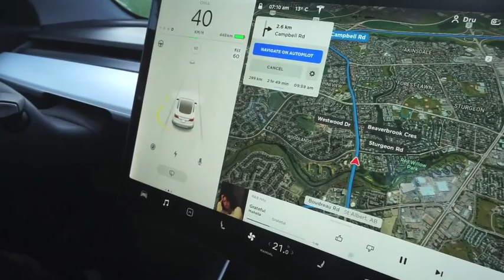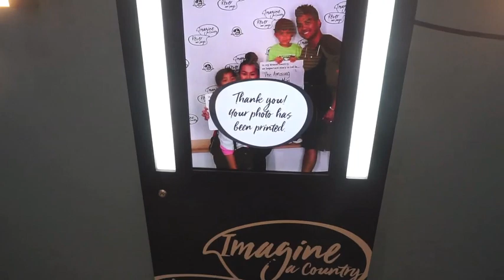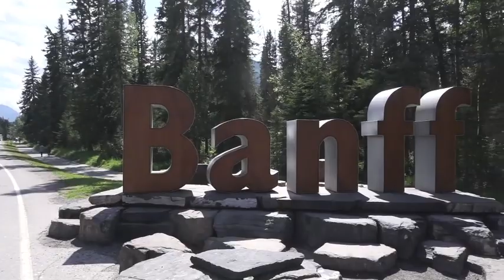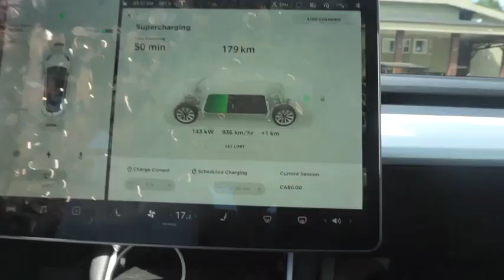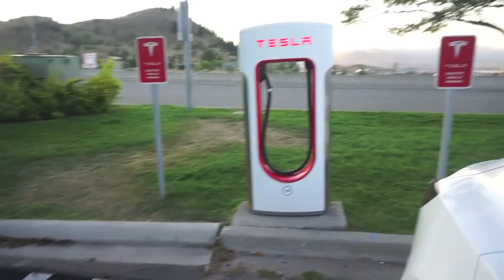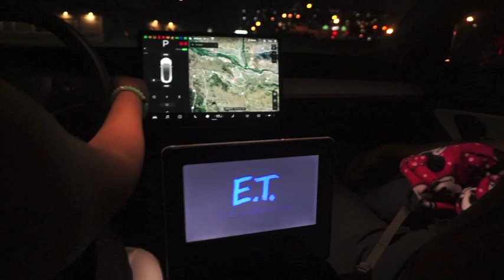Tesla Model 3 Road Trip with kids from Edmonton to Vancouver